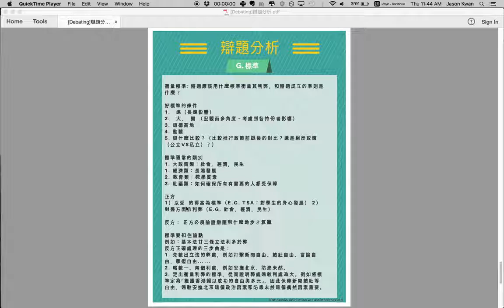1.8『辯題分析八部曲』-標準